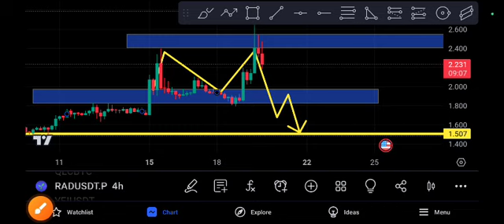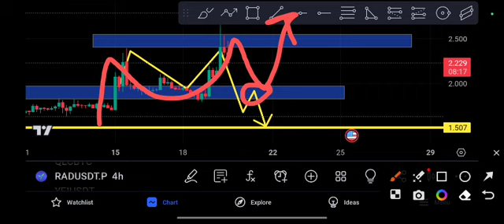RAD coin Ready to MOON! price Prediction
Queries Solved:
1.  today target
2.  price today
3.  price prediction
4.  token today target